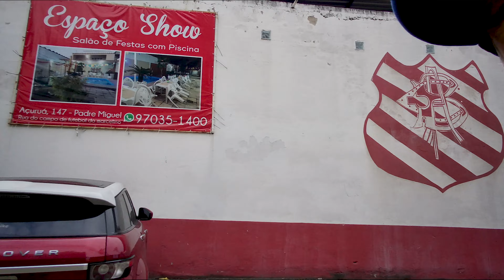Microfone Lapela Boya BY-M1 no Fimi Palm 2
Esse foi um teste usando o Microfone Boya BY-M1 no Fimi Palm 2, e eu gostei muito dos resultados.

_Microfone